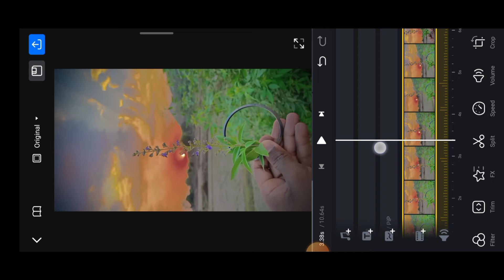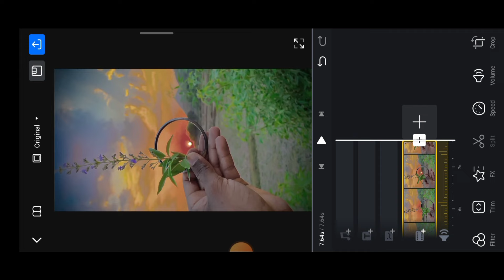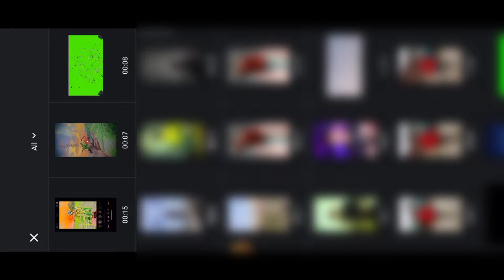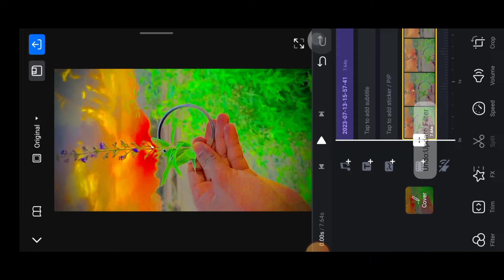सबसे Best IPhone Farming⚡Video Editing 100% Viral😱🔥? How To Edit Farming Video ! Sunset Filter Vn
🔎Your Queries -

Farming video editing
farming reels kaise banaye
farming reels editing
Sunset video editing
IPhone filter vn
Instagram farming filter
iphone video editing
iphone sunset video edit
sunset reels video editing
Sunset video editing vn
sunset video kaise banaye
vn app se farming video kaise banaye
how to edit farming video
Farming video kaise banaye
Farming video editing app
Farming video editing vn app
farming video kaise edit karen
farming wali video kaise edit karen
vn app se farming video kaise edit karen
vn app se farming editing kaise kare
vn app se farming video editing kaise kare
vn app se editing kaise kare farming reels
vn app se editing kaise kare farmer
फार्मिंग वीडियो कैसे बनाएं
farming video kaise banate hain
farming video kaise edit karte hain
farming video kaise shoot karen
farmer short video kaise banaye
farming video editing capcut
farming video editing iphone
farming video editing instagram
farming reels editing iphone
farming reels kaise edit karen
farming reels viral kaise kare
how to edit farmer life reels
how to edit farming reelsreels
how to edit farming video in iphone
how to edit farmer reel
how to make farming reels
how to make farming video
How to edit farmer life reels video
Viral instagram farming reels video editing
Sun editing videos
Tractor video editing
IPhone filter in Android
sunset video editing capcut
sunset video editing in iphone
sunset video editing and colour grading
sunset video editing app
sunset reels editing
sunset reels kaise banaye
sunset reels instagram
how to make sunset video editing
how to make sunset reels
how to make sunset reels on instagram
sunset video kaise edit karen
sunset wali video kaise banaye
vn se sunset video kaise banaye
farmer tractor reels video kaise banaye
iPhone farming video editing
iphone filter video editing in android
iphone filter video editing
iphone filters for android
iphone filter instagram
how to edit video like iphone in android
how to edit video like iphone in vn app
how to edit video like iphone filter
how to edit video like iphone filter in android
Instagram farming video editing
Instagram farming filter name
Instagram farming reels editing
iphone ki tarah video edit kaise karekare